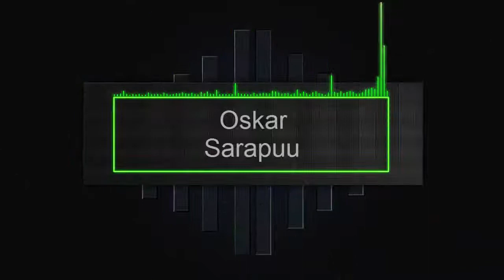My intro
My first intro :)